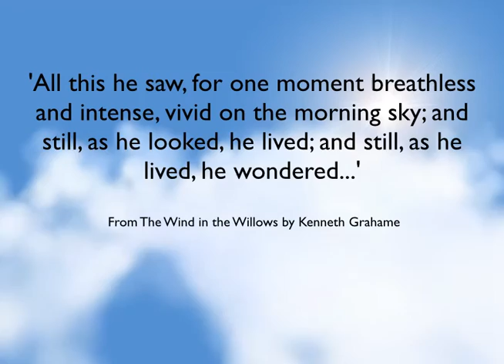ASSEMBLY CHALLENGE VIDEO!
Mr Murfin set the children of Holy Trinity a challenge to appreciate the world around them. They were then asked to put this down as a photo, video, picture or even a poem. The following video is made completely by the children...